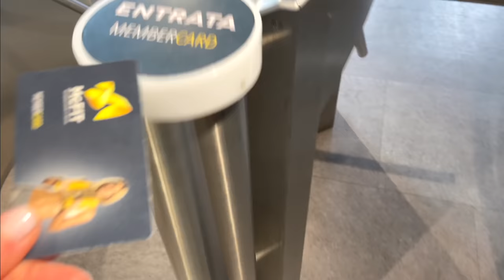COME HO TRASFORMATO IL MIO CORPO - Il mio percorso durato 6 anni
💖 Prova GRATIS per 7 giorni il mio programma di allenamento OurFitHub

I miei alimenti e integratori MYPROTEIN per mantenere il mio corpo sano e in forma:

Video in collaborazione con MyProtein.